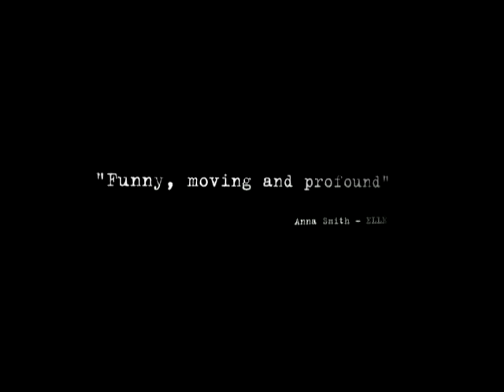FISH TANK trailer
Live, love and give as good as you get. Mia, a volatile 15 year-old who is always in trouble, has been excluded from school and ostracised by her friends. One hot summer's day her mother brings home a mysterious stranger called Connor who promises to change everything and bring love into all their lives.